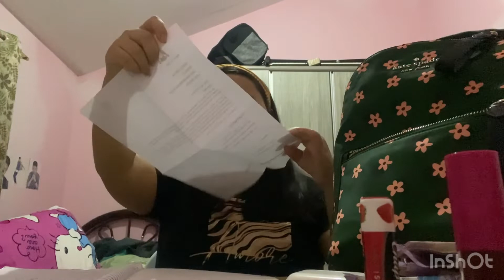What’s In My School Bag |jannchelsey